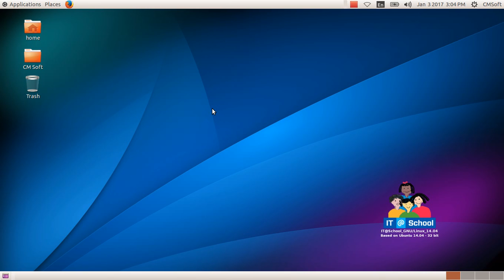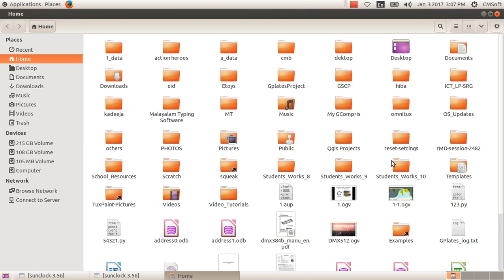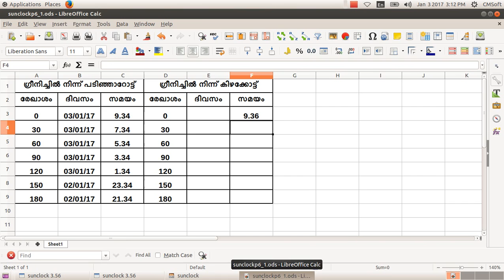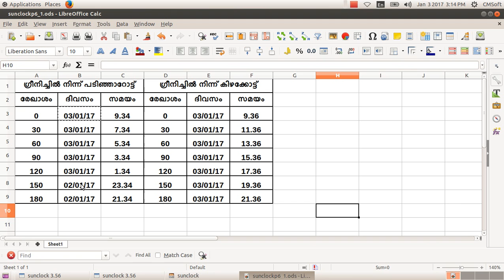ICT Tutorials Std 10 Chapter 6 Sunclock 3